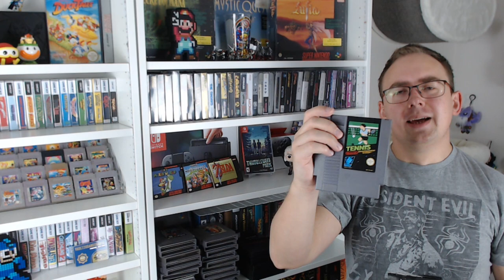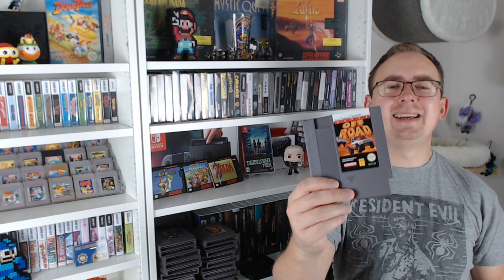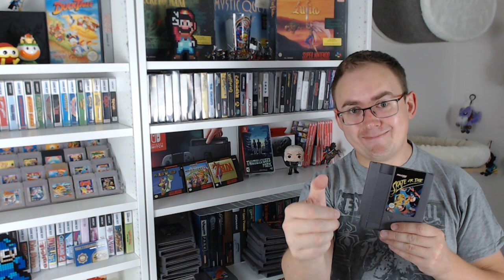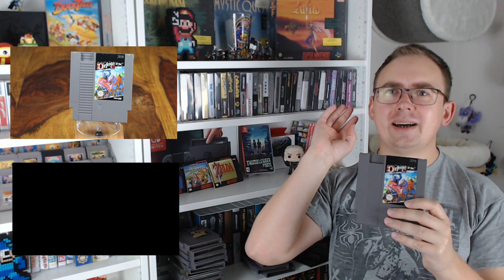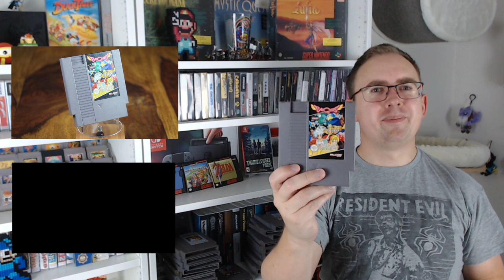Meine NES (Nintendo Entertainment System) Sammlung! Stand Sommer 2018!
Heute zeige ich euch mal meine NES Sammlung! Obwohl mein Fokus nicht auf dem System liegt, ist dort schon so einiges zusammen gekommen. Was genau erfahrt ihr hier!